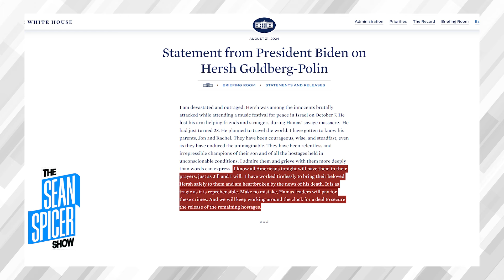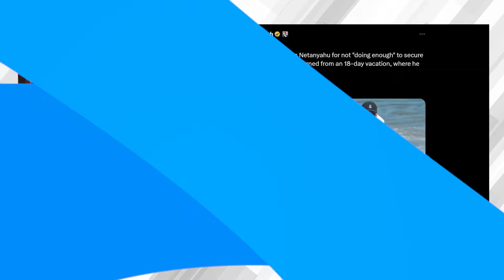Gold Star Families OBLITERATE Kamala Harris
The Gold Star families obliterated Kamala over the weekend with a scathing rebuke about her and Biden's disaster in Afghanistan. The last 3 years and 8 months this administration showed them no empathy while their sons and daughters paid the ultimate sacrifice.

Featuring:
Amy-Jo Clark "Daisy" | Co-Host
Miriam Weaver "Mock" | Co-Host